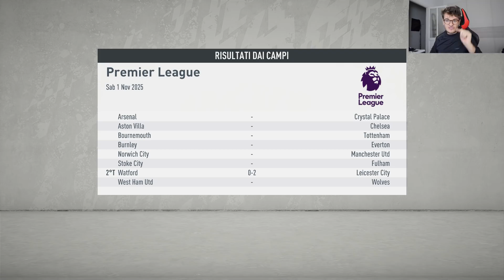NEYMAR JR. in PREMIER LEAGUE!!! | CARRIERA ALLENATORE FIFA 20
VIDEO OGNI GIORNO ALLE 19:00
-15% di sconto: ZW (oltre €79, spedizione gratuita DHL - 4-8 giorni)